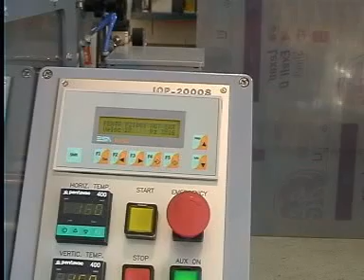Molino Bresciano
Pentavac with volcumetric doser for flour